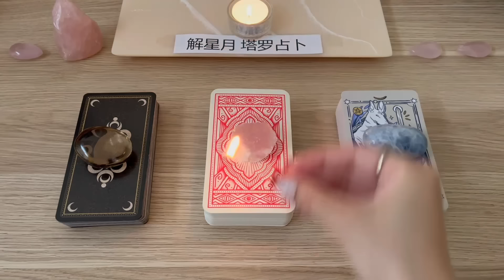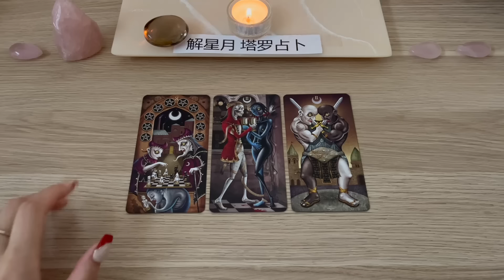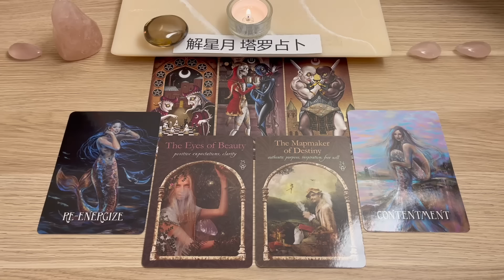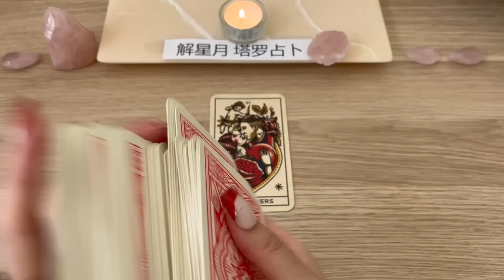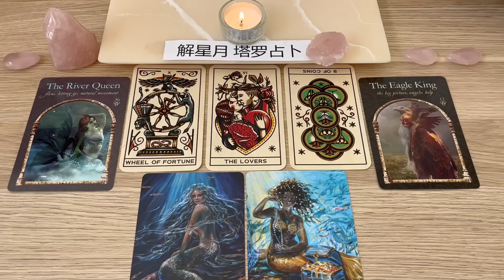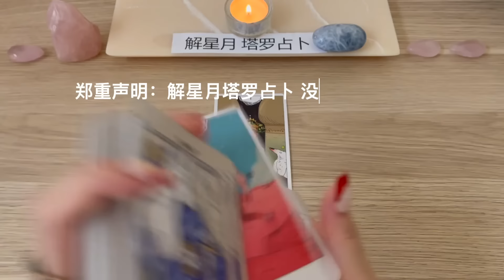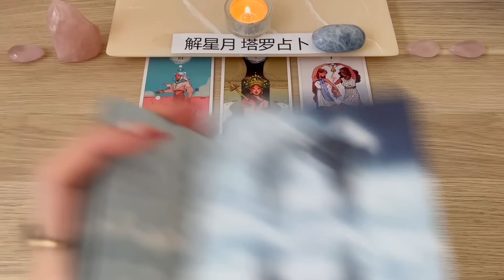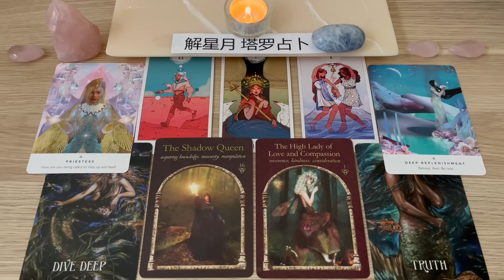🎎会爱你很久很久的人～是谁？在身边吗？马上出现？当下情感建议⚖️塔罗占卜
你好，欢迎你来到解星月塔罗占卜频道。

💞🔮谁会爱你很久很久呢？

今天跟往期一样，提前收集了你们的能量信息，把它们分在了3个不同的牌组当中。

如果你对2组以上牌组能量有连结感，可以多选，因为你/妳可能在2组牌的信息中，找到与你有缘的讯息。

如果能量无法跟你对应，不需要强行代入，选取跟你有对应的信息，对你有帮助的内容就OK了。

大众占卜，请放松心情，以最积极，最感恩的心态，连接宇宙的能量吧！

我做频道的初衷，是希望可以连接宇宙的能量，给你宇宙的提示信息：支持你、指引你；

并且，在你前进的道路上，给你更多宇宙的关爱和祝福！

你的点赞👍、订阅🔔、留言📝，是对解星月塔罗占卜的最大鼓励和支持。

P.S.
大家可以加我的微信或IG，每周六会在朋友圈发放更多的占卜读牌。
并且我会在我频道的订阅里，抽取一个幸运观众，免费，赠送给TA一次私占机会。

你的捐赠，能支持这个频道更好的前进，非常感谢你的捐赠，感恩有你！😇

本期塔罗占卜，时间节点如下：

0:00 选牌
6:53 第一组（灰水晶）
41:46 第二组（粉水晶）
1:15:08 第三组（蓝色方解石）

请记住，你是唯一可以掌控你命运的人。根据你当时抽取塔罗牌、神域卡的能量，这个塔罗占卜只是用来给你一些提示信息。
万事都在变化中！

~境随心转~
~大众占卜，集体能量信息~
~请勿搬运视屏内容，感恩~你好，欢迎你来到解星月塔罗占卜频道。